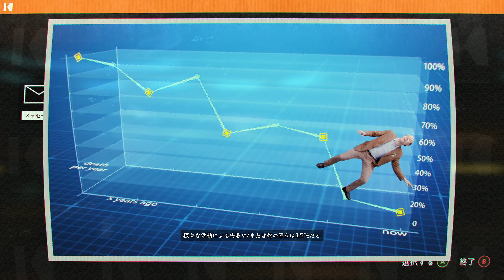#8 Journey to the Savage Planet 実況 他の探検家の痕跡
Kd-Mt（ケーディー）と申します。よろしくお願いします。
・基本的には攻略動画、参考動画、凝った編集動画などはしない(できない)と思います。